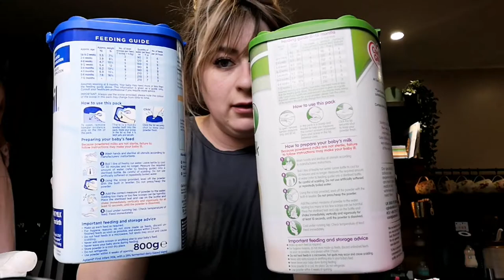ACHES PAINS + KNOTS | BOOTS HAUL | NEW HIGHCHAIR | VLOG | aww suze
Dot gets loads of goodies and mummy gets a massage to treat the aches and pains that come with parenting.

NEW COOKIE RECIPE! (we didn't use hazelnuts)